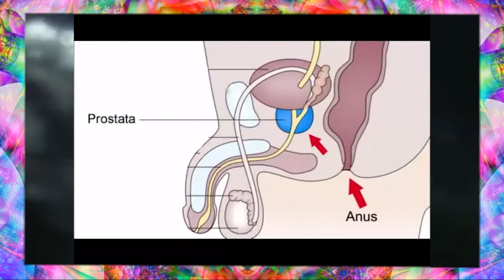In Nomine Patris et Spiritual Party